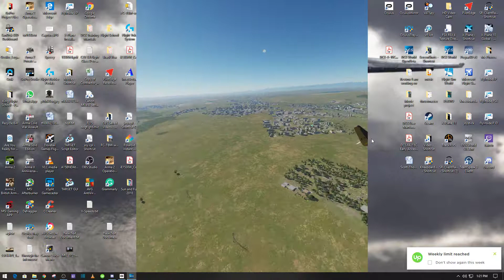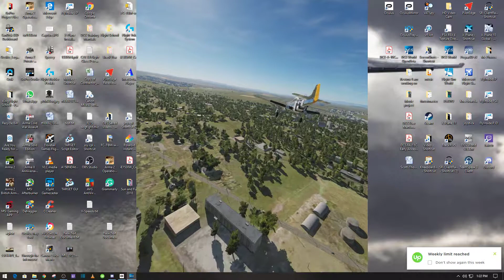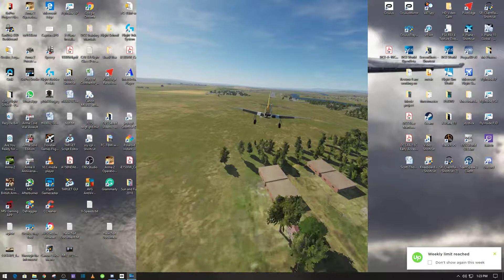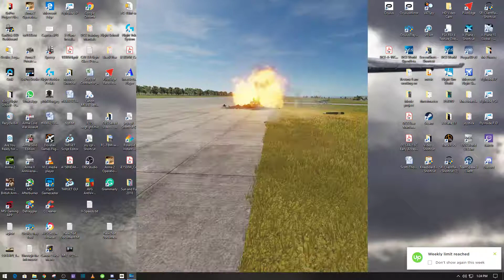10 Year old Student 2nd try.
Online Flight School, Teaching my 10 year old student how to land a P-51 Mustang.